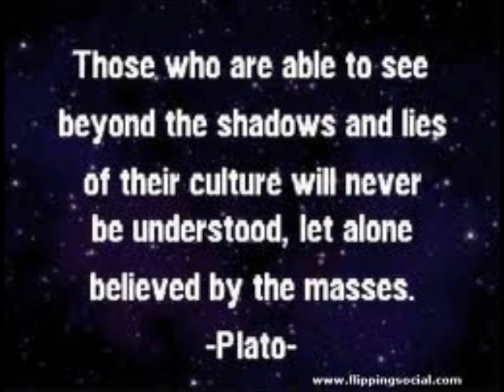Plato Part 4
The Apology is Plato's version of the speech given by Socrates as he defended himself in 399 BC against the charges of "corrupting the young, and by not believing in the gods in whom the city believes, but in other daimonia that are novel" (24b). "Apology" here has its earlier meaning (now usually expressed by the word "apologia") of speaking in defense of a cause or of one's beliefs or actions (from the Ancient Greek ἀπολογία).

The Apology begins with Socrates saying he does not know if the men of Athens (his jury) have been persuaded by his accusers. This first sentence is crucial to the theme of the entire speech. Indeed, in the Apology Socrates will suggest that philosophy begins with a sincere admission of ignorance; he later clarifies this, dramatically stating that whatever wisdom he has, comes from his knowledge that he knows nothing (23b, 29b).

Socrates imitates, parodies, and even corrects the Orators by asking the jury to judge him not by his oratorical skills, but by the truth (cf. Lysias XIX 1,2,3, Isaeus X 1, Isocrates XV 79, Aeschines II 24). Socrates says he will not use ornate words and phrases that are carefully arranged, but will speak using the expressions that come into his head. He says he will use the same way of speaking that he is heard using at the agora and the money tables. In spite of his disclaimers, Socrates proves to be a master orator who is not only eloquent and persuasive, but even wise. This is how he corrects the Orators, showing what they should have been doing all along, speaking the truth persuasively with wisdom. The speech does not succeed in winning him acquittal. Socrates is condemned to death.